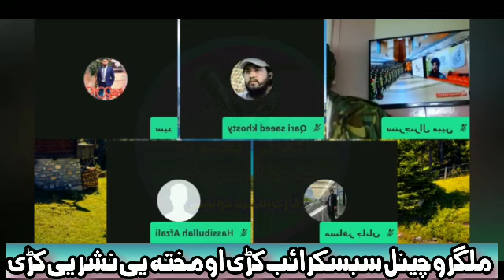تازہ لائف قاری سعید خوستی 2020/6/18/